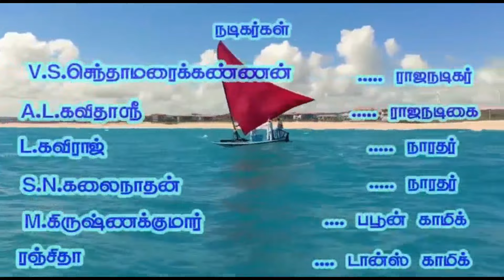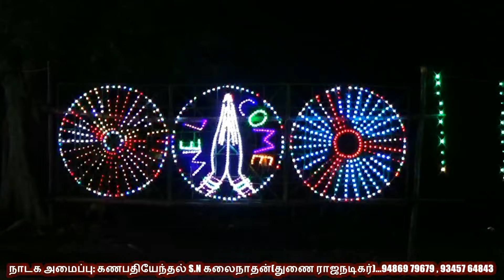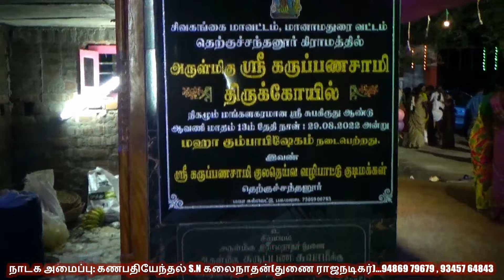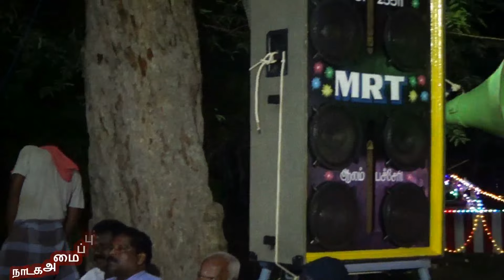(Therku Santhanoor 1) நாரதர் கனபதியேந்தல் கலைநாதன் நாடக அமைப்பில் தெற்குசந்தனூர் நாடகம்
நன்றி !